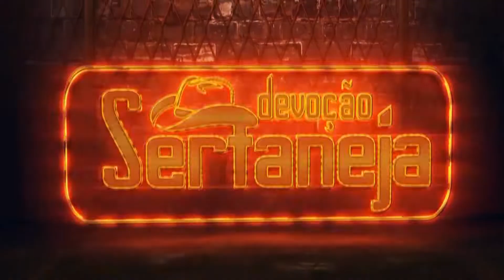Programa Devoção Sertaneja - 19ª Edição (Apresentação: Clevis Serafim)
ATIVE AS NOTIFICAÇÕES🔔   -   CURTA 😍

Agora temos aula de violão! Clica no link abaixo

Aprenda com o melhor, nesse link você pode aprender na melhor aula de violão do Brasil!

Nossos canais tem o objetivo de defender, proteger e propagar
a música sertaneja raiz tradicional, por isso segue o convite,
Águia Music Gravadora
Pedágio Brasil canal
Texas Music gravadora
Modão dos Brutos
Violada dos Brutos
Caipira Absoluto canal
Piadas Causos e Risos.

Produção: Ney Lopes
Produtora: Texas Music
Realização: Gravadora Pedágio Brasil
Dados e contatos da Gravadora